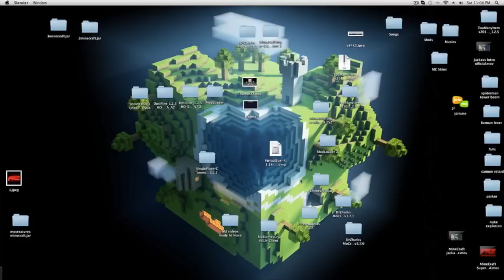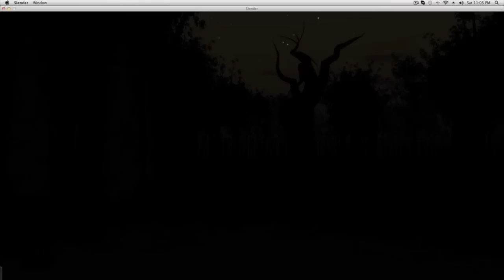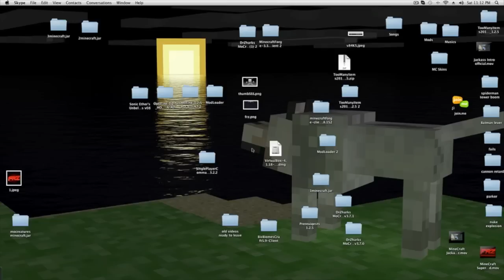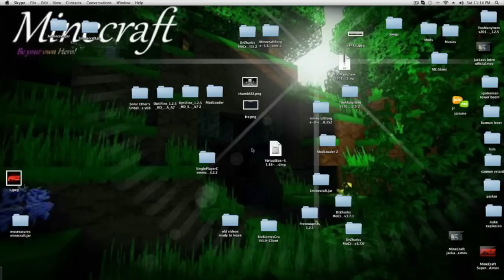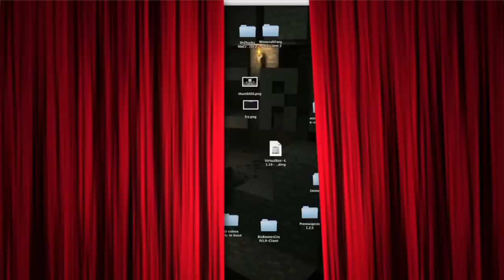FireRockerzStudios Play Slender "Play Through With Slayer And Cib"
Slender Play Through With Slayer And Cib
This Game Sucks! I hate it to death! But Cib Made me play it, so for the fans I played it and recorded it. I hope you guys enjoy and if you want to play it then dont!! It sucks!!! It will only scare you or bore you. Have fun :)